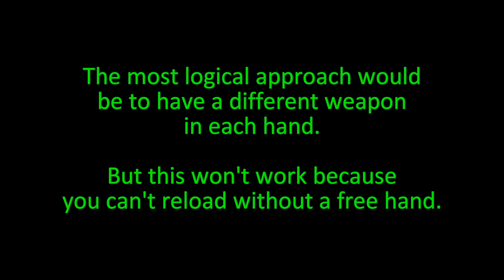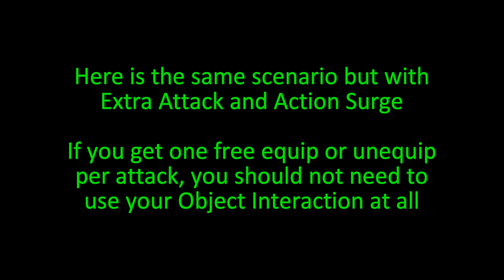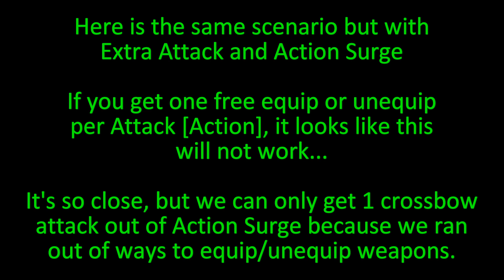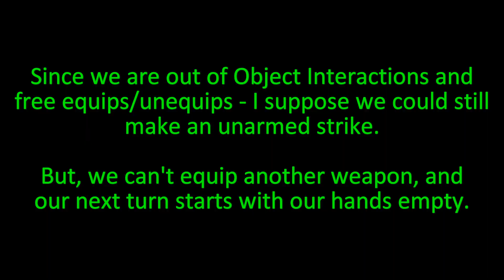Crossbow Juggling in D&D 2024 - I guess this mostly works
Whether you rule that you get a free equip/unequip for each attack, or if you only get one free equip/unequip per Attack [Action], Crossbow Juggling still mostly works.  I guess you were right.

Here is the original video from Pack Tactics